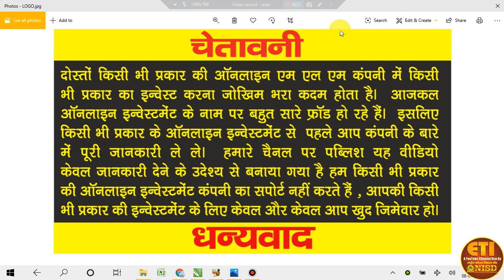SEPL BREAKING UPDATE आ गयी सबकी PAYMENT ID ME में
SEPL BANKING SEPL BANK PAYMENT SEPL BANK ME PAISA SEPL BANK WITHDRAWL, ID ACTIVATE, SEPL ID ACTIVATE KAISE KREN SEPL BANKING ACTIVATE SEPL BANK ACTIVATE

SEE FULL VIDEO TILL END FOR DETAILED INFORMATION